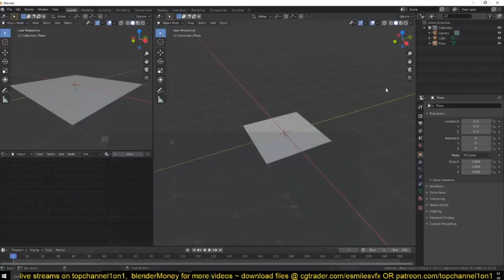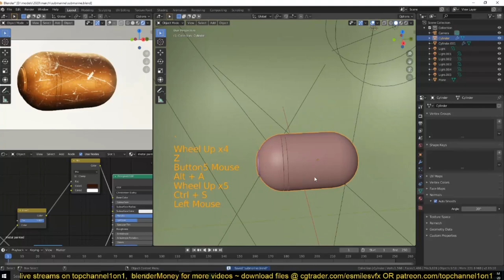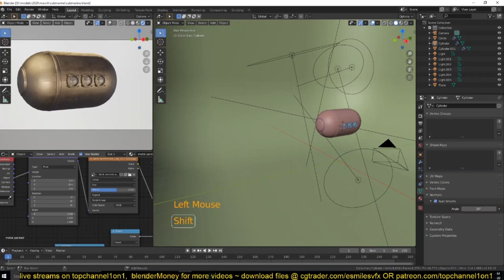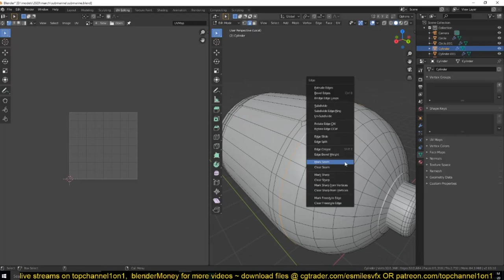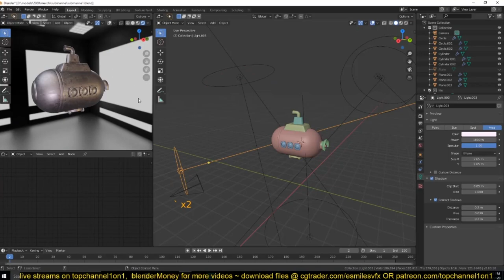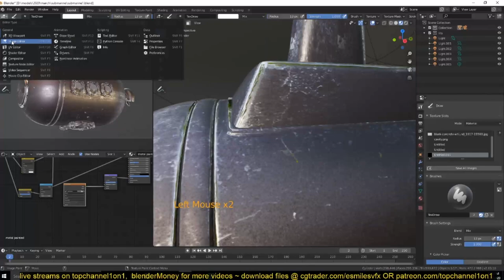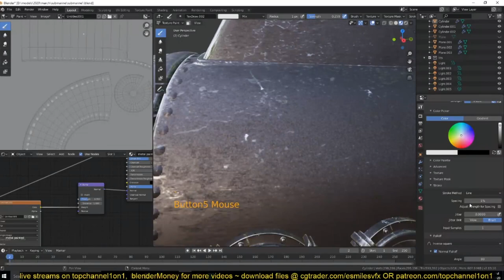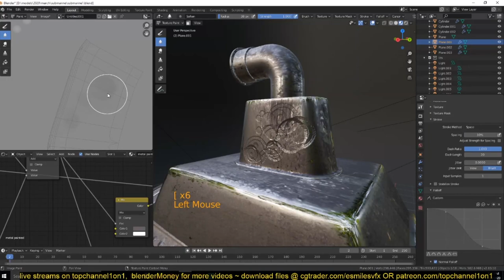modeling a submarine in blender 2 8